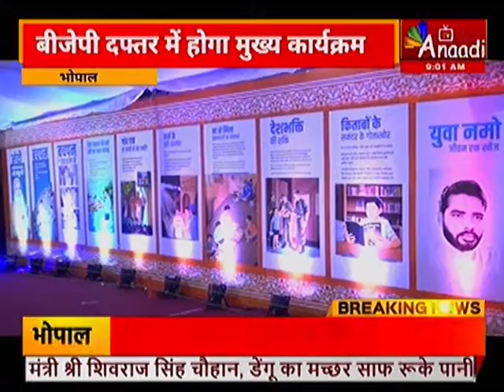BHOPAL NEWS : 71 के पीएम नरेंद्र मोदी | Aaj ki Taza Khabar | Anaadi Tv | Hindi News | Latest News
बीजेपी आज प्रधानमंत्री नरेंद्र मोदी का 71वां जन्मदिन मना रही है... बीजेपी सेवा और समर्पण पखवाड़े में कई कार्यक्रमों का आयोजन करेगी... सीएम शिवराज बीजेपी दफ्तर में पीएम मोदी पर आधारित प्रदर्शनी का शुभारंभ करेंगे... पीएम के जन्मदिन पर MP में बीजेपी ने 32 लाख 40 हजार लोगों के टीकाकरण का लक्ष्य रखा है... इसके अलावा बीजेपी कार्यकर्ता मंदिरों में हनुमान चालीसा का पाठ करेंगे... पार्टी के जिला कार्यालयों में भी पीएम मोदी के व्यक्तित्व और कृतित्व पर आधारित प्रदर्शनी लगाई जाएगी...